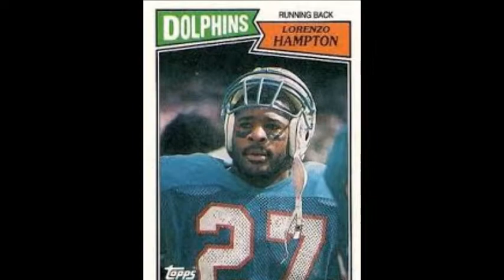Miracle of a Moment---Wordsmith since 2004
"Miracle of a Moment,, Steven Curtis Chapman, Sparrow Records. Another video from Wordsmith since 2004.